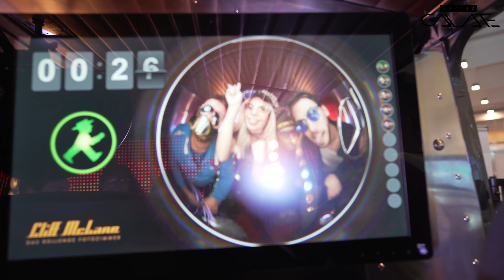Essen Motor Show 2018 | Tiefgarage, Partybus, YouTuber uvm!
Ich war am letzten Tag auf der Essen Motor Show 2018 und hatte sehr viel Spaß mit Oli (83metoo) und Franz (Simon Motorsport)!

Der Online Handel für Autoteile & Zubehör

📸Mein Kamera Equipment:

• Objektiv1: Sony 24mm F1.4 GM
• Objektiv2: Sony 85mm F1.8
• Selfie-Kamera: Sony FDR-AXP33
• Actioncam: GoPro HERO7 black